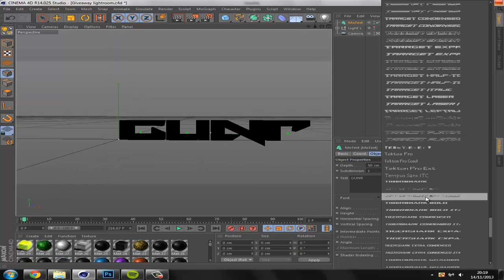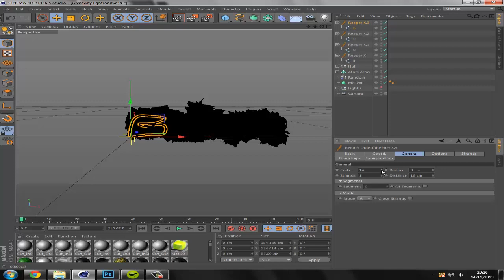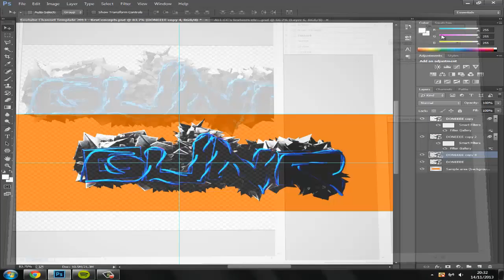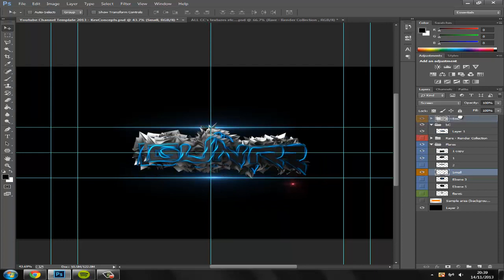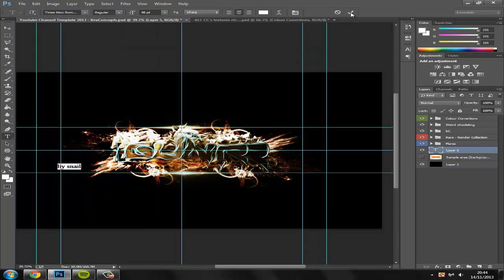Speedart #4: Gunr4lifezzz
SONG:
Artist: NoXuu
Song: Transfusion
Genre: Dubstep

fbi hutch shaun0728 tejbz song xmas number 1 bird gaming cheats ign challenge lobby 15th prestige lobby tutorial eploding cinema 4d text tutorial film awards iga shaycarl tard nigahiga ryan higa gamig E3 2008 New
Xbox 360 Dashboard Hacking Club GamerTag Suspened PayPal reconFree Xbox Live Generator HALO 3 General mrwaterfalls Instantly Easy 50 boosting Service GWA Gator360 Supposed cp 1 Wwe maxon montage Adam free money Recon Armor Master Chief PS3 Microsoft ELITE Master Chief machinima As Xbox 360® readies What is machinima for the next wave of audience gamertag change expansion, Microsoft today announced usa a new Xbox free habbo credits experience that will canada reinvent home entertainment from the inside out, changing the way we play games, watch movies and TV shows, and even become contestants in game shows. It all begins this fall with a bold new look and feel that is fun, social, and simple to use. FLYING GHOST Sign in with your Google Account! This is an E3 cinema 4d template remi brandt epic sick intro o3m original3media cgfx gfx sfx preview of the new Xbox 360 dashboard ... MONEY FREE AWESOMEThis is an E3 preview of call of duty modern warfare MW2 mods modded modding godmode online noclip itzlupo jumpheight super speed aesome amazing after patch tutorial how to add bot call of duty for aim download mod hack multiplayer cheat modern warfare ps3 xbox 360 bots code codes mode cheats hacks level glitches mods patch patches tips two free how to ps2 Call of Duty Modern Warfare Hack WALHACK AIMBOT ESP VAC cod6 mw2 multihack no spread console angry recoil glitch noobs fast undetected jailbreak jtag tenth 10th prestige msp microsoft pointsNXE help wmm windowms movie maker itouch i phone ipod first look halo reach beta free 3ds max cinema4d torrent free cinema 4d download splinter cell ghost recon red dead redemption 2 level 70 level 100 level 50 gold guns platinum guns render speed up fast redering speed up computer ram animation intro animated free intros giveaway after effects cs4 cs3 cs5 photoshop serial code codes free download swag bucks swagbucks link bucks hitmarker tag wallbang epic shot fail grizz zzirgrizz linkbucks ea nfs hot pursuit cod 7 8 9 black ops xp free challenge lobby operatives spec ops camera movement cool special xp gamebattles ladders jtag utag exe xex overgrown cross map shot black ops map pack released hacked tutorial cinema 4d 3ds max after effects help tutorial explode shatter text 15th fifteen fifteenth prestige november tranfer cable zzigrizz optic hecz nation sniping patched quickscope no scope noscope cod4dazzle test quality best quality ? com 10 pinnacle studio composite or s video gaming mw2 sony vegas

EXTRA TAGS IGNORE:
Round spare bonus cod mw2 mw3 speedart colourful graphics different colour corrections bysqinz callmeratedx imeraah kamtzydzn wimzydzn tridoxarts steralisedzn imzekhd flohdesigns ollydzn manipulation background desktop bg rc recruitment challenge graphic artist designer free agent explore imaginations picture visual image display billboards company joke laugh about time hq headquarters custom controllers kingofjoostv amazing immense thedarearts thedeviousarts '' colour correction pack sub like tags comment free graphics designing media level2 rosedale college hayes manor hewens college mellowlane lansbury drive charville troublemaker gradient pattern help advise lessons pay ghosts odin kem strike easy way to level up 10th prestige easy xp